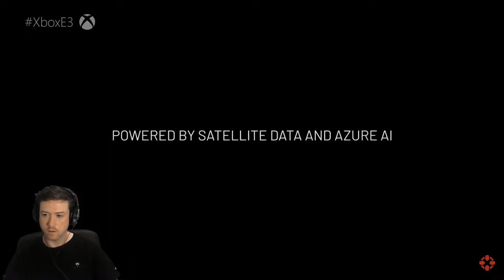FLIGHT SIMULATOR REVEAL TRAILER E3 2019 REACTION